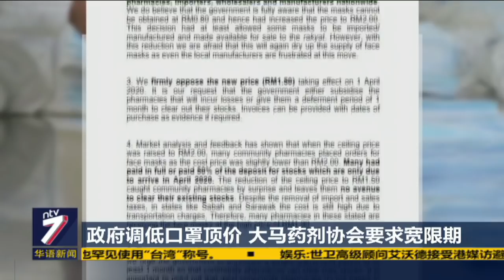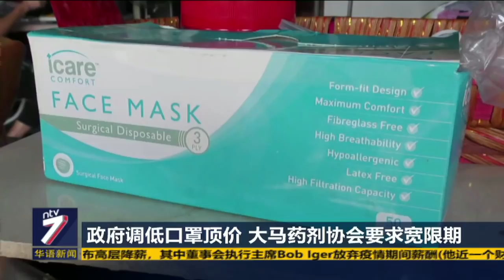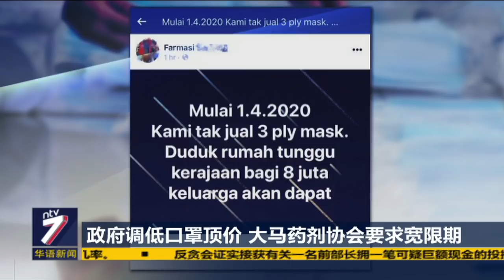政府调低口罩顶价 大马药剂协会要求宽限期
政府昨天再度调整口罩顶价，从每片二令吉，下调50仙，至1令吉50仙。这让一些商家大感吃不消，因为之前他们所买进的货源，成本超过1令吉50仙。